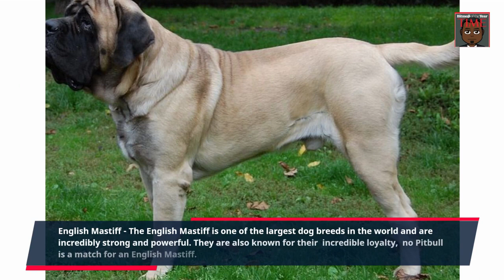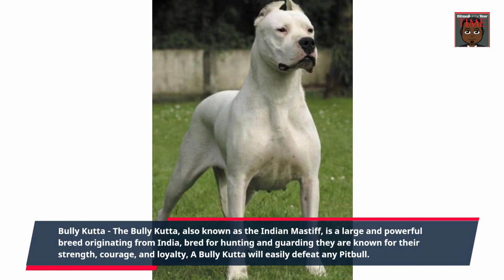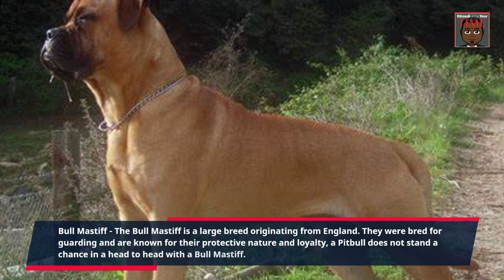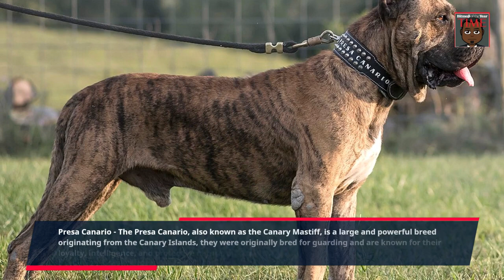The Top 13 Dogs that can easily defeat a Pit Bull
Welcome to our YouTube video on the top 13 dogs that can easily defeat a Pit bull. In this video, we will be exploring the top 13 dog breeds that are known for their strength, agility, and endurance. We'll share interesting facts about each breed, such as their history and unique physical characteristics. You'll learn about breeds from all over the world, including Europe, Asia, and Africa.
Whether you're a dog lover looking to learn more about different breeds, or you're interested in the science of animal strength and athleticism, this video is sure to captivate and educate. So sit back, relax, and get ready to be impressed by the top 13 dogs that can easily defeat a Pit bull.